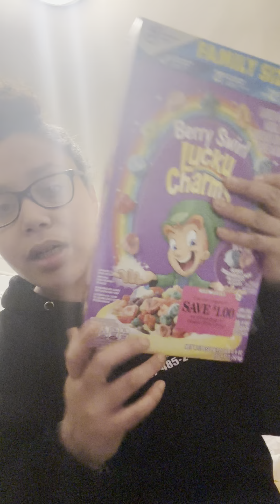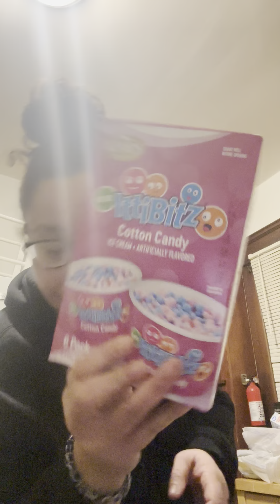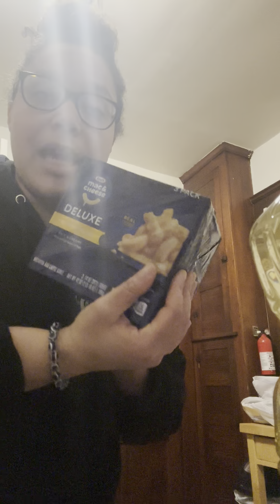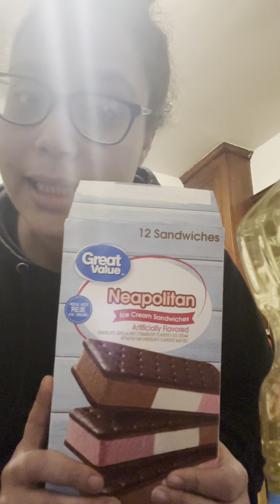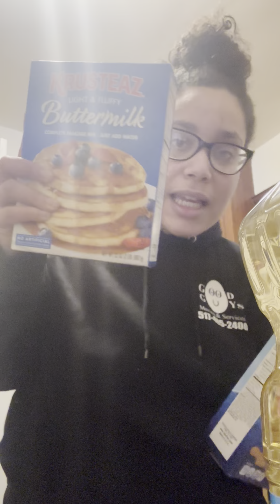Another grocery haul for the winter storm coming up and a motivation tip at the end!